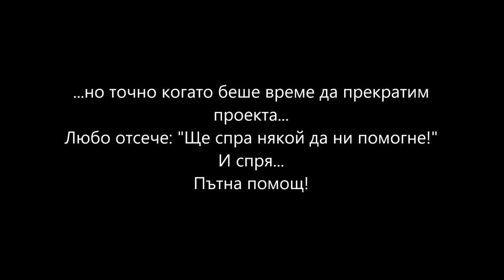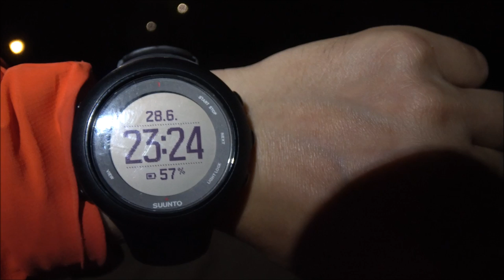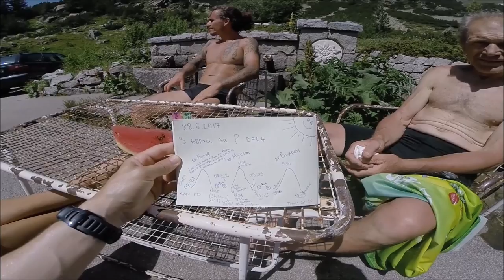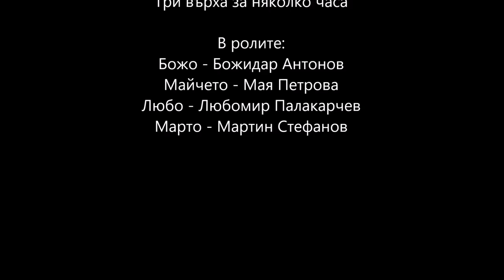Три Върха. Епизод 2/2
Проектът е по идея на Божидар Антонов. Негов екип са страхотните Мая Петрова и Любо Палакарчев. Аз, Мартин, също се навъртах наоколо, но не помагах особено :)
Идеята е да се изкачат трите върха, Вихрен, Мусала и Пирин, като предвижването м/у изходните позиции за атака при планините е с велосипед. Изминатите километри, в този дуатлонски преход бяха приблизително 330 с велосипед и 50 пеша.
По мое виждане идеята бе да се гони добро, но не максимално време, предвид отпусканията и моменти на забавление на Божо. Като цяло преживяването придоби по-скоро приключенски, отколкото състезателен характер.

За тези, които биха искали да подкрепят бъдещи подобни проекти, може да го направят на стойността на едно кафе тук
Благодаря от сърце!
Мартин